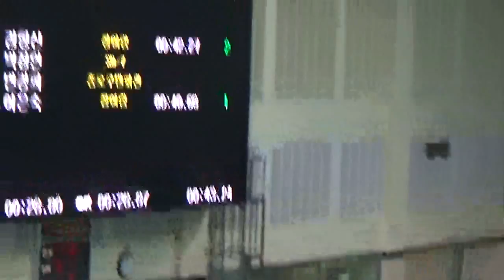MAH00089 배50 김형신 이은숙